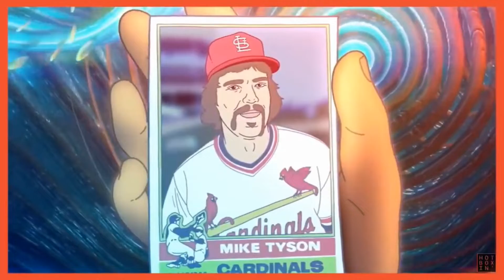Mike Tyson Vs The Toad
Iron Mike recounts his hallucinogenic trip with smoking toad venom.

Video Credits:
Hotboxing with Mike Tyson
ESPN